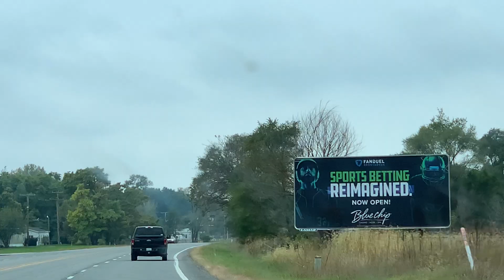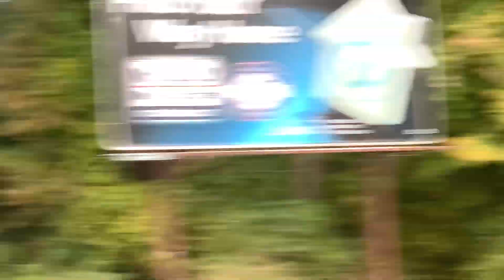117. New Buffalo to Michigan City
Driving thru the back roads